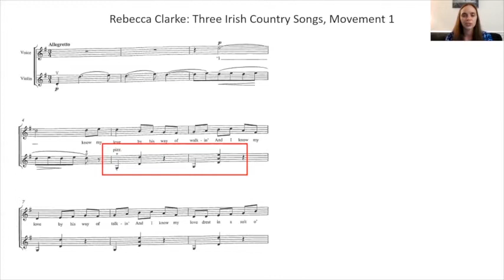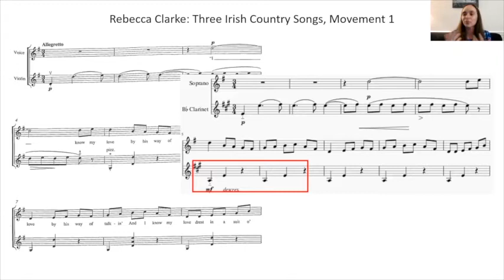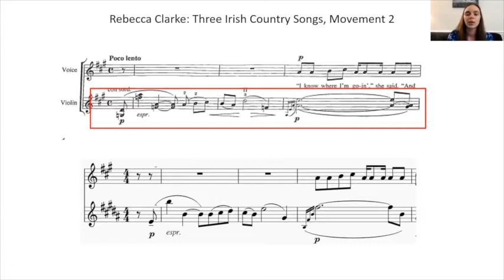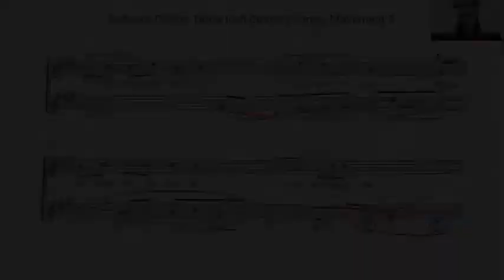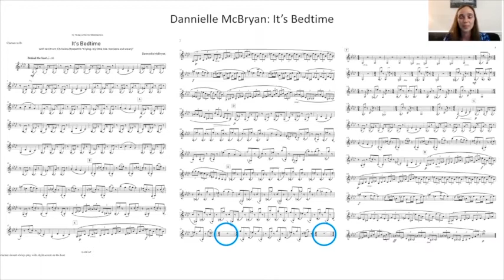Education Recital, Whistling Hens Residency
So far everything we’ve heard in this residency has been in the realm of “traditional” classical repertoire, but now in this Hodge Podge Educational Concert Extravaganza we dive in to interesting and fun techniques for voice and clarinet. Learn about fluttertonguing, airtone, multiphonics, vocal sounds, improvisation, transcriptions, and more in this educational lecture recital.